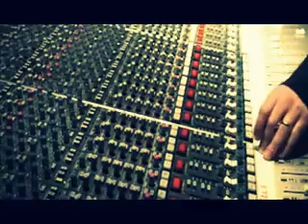Ovi ft. Jo - Nimeni [FanVideo]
Ovi & Jo [Ioana Anuta] - Nimeni
new single 2013
FanVideo